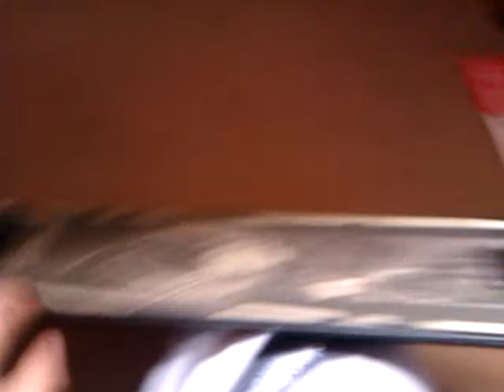My new stunt scooter